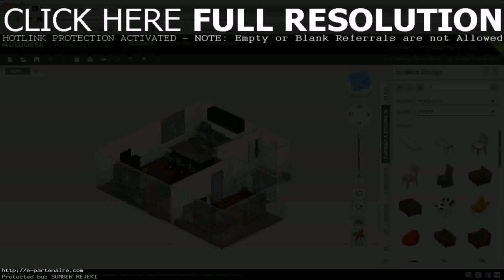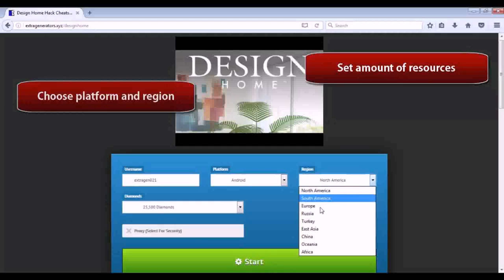Storm8 Id Home Design (see description) (see description)